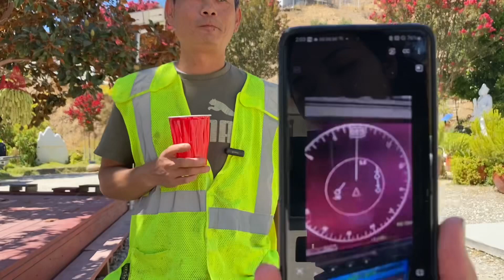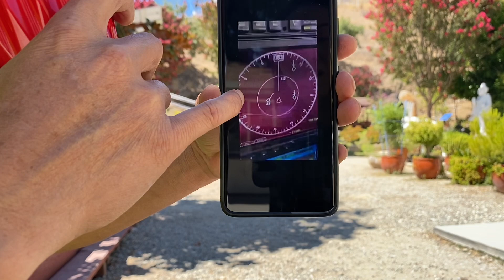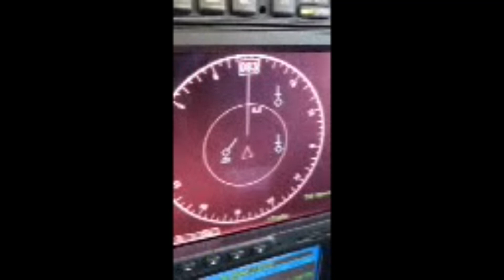🌏Ngô Tuấn kiệt-TLS🌏 Thấy Hiện tượng lạ khi bay ngang núi TLS